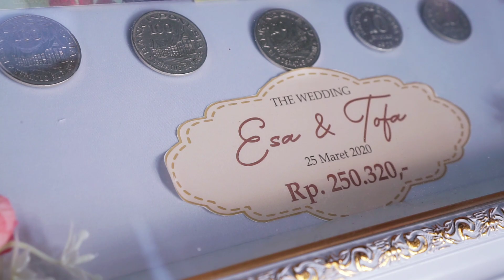Goyangan Maut pengantin ( The WEDDING of Esa & Tofa)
Tanggal 25 Maret 2020, adalah hari paling bahagia dan bersejarah bagi pasangan Esa & Tofa.

Tepat di hari itu Secara Resmi kedua pasangan menjadi suami Istri.

Penuh bahagia dan mengharukan.

🎶Kredit song 🎶🔛